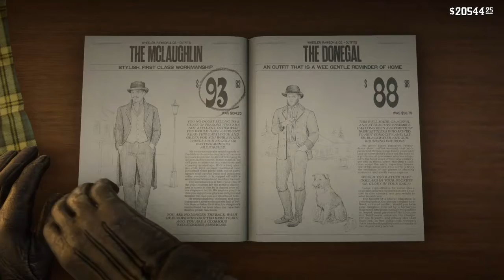Vibing in 1899| Red Dead Redemption 2| Pt 0.5